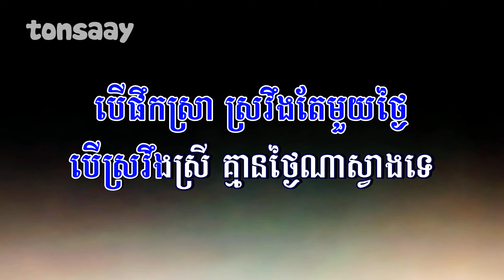ស្រវឹងស្រាស្រវឹងស្រី ភ្លេងសុទ្ធ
បើសិនបងប្អូនចូលចិត្តសាច់ភ្លេងលើឆានែលខ្ញុំ ហើយចង់ប៉ាវខ្ញុំផឹកកាហ្វេ អាចវេរមកកុង ABA ឬកុងWing ខាងក្រោម៖
ABA: 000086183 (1$, 2$, 3$)

Lyrics:
លោកនេះប្រុសៗ បើគ្មានស្រី
ដូចផែនដី គ្មានថ្ងៃអញ្ចឹងដែរ
ស្នេហា ស្នេហ៍ៗស្នេហ៍
ប្រុសៗតែងតែ ខូចចិត្តព្រោះស្រីៗ

ដូចរូបខ្ញុំ ពីដើមស្រវឹងស្នេហា
ស្នេហា ស្រវឹងមួយជីវិត
ខូចពេលវេលា ខូចដួងចិត្ត
ស្នេហាឧក្រិដ្ឋ បំផ្លាញជីវិតមែន

ខ្ញុំខ្លាចហើយស្រីៗ ភ្លេងសុទ្ធ
ស្រីអោយភ័យ អោយរៀង
ខ្ញុំស្រវឹងស្រា សប្បាយជាជាង
ស្រាដូចទឹកភ្លៀង មិនរៀងផឹករហូត

បើផឹកស្រា ស្រវឹងតែមួយថ្ងៃ
បើស្រវឹងស្រី គ្មានថ្ងៃណាស្វាងទេ
បើផឹកស្រាឈឺ ឈឺងាយកែ
បើឈឺនឹងស្នេហ៍ ឈឺនេះកែមិនជាឡើយ

ស្រវឹងស្រាស្រវឹងស្រី karaoke,
ស្រវឹងស្រាស្រវឹងស្រី remix,
ស្រវឹងស្រាស្រវឹងស្រី tik tok,
លោកនេះប្រុសៗបើគ្មានស្រី,
លោកនេះ ភ្លេងសុទ្ធ,
លោកនេះ ពូឃ្លាំង,
ស្រវឹងស្រាស្រវឹងតែមួយថ្ងៃ